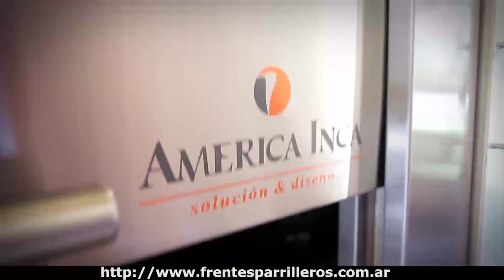Programa costillitas de cerdo colgadas